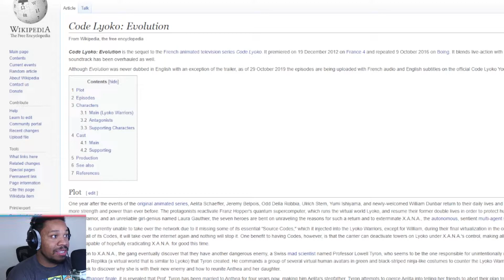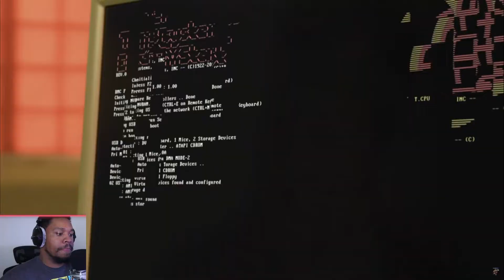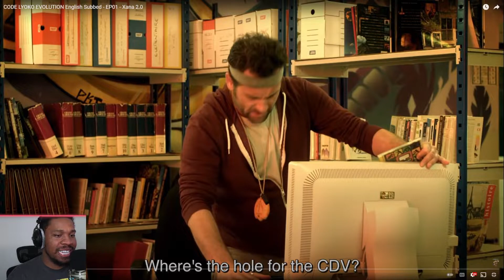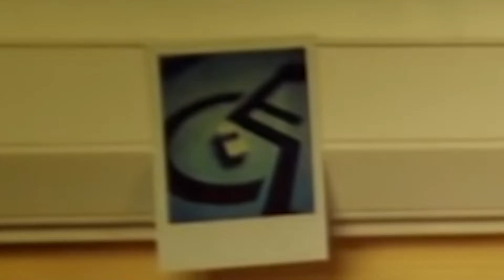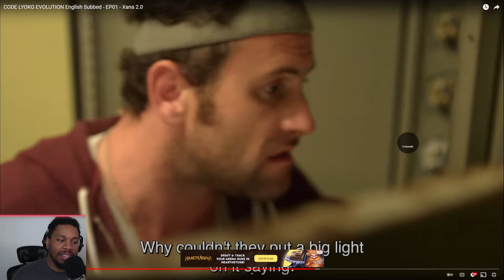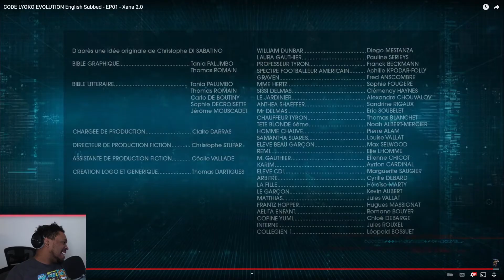First Timers Review | Code Lyoko Evolution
In this episode of First Timers Review Nico watches the live action Code Lyoko Evolution. Is it worth watching? Is it better than the orginal?